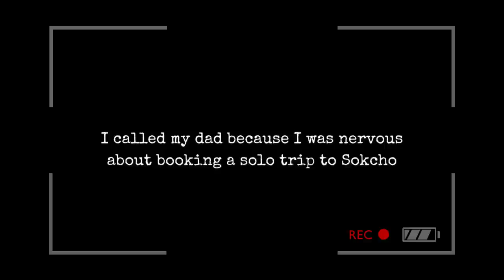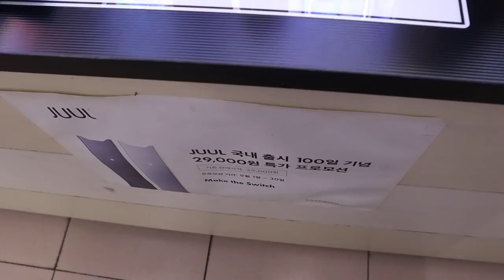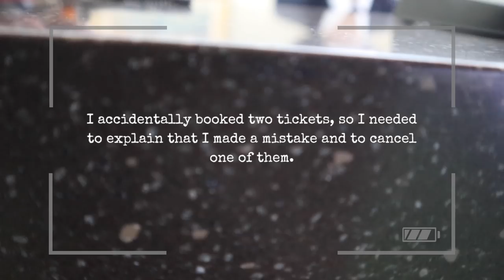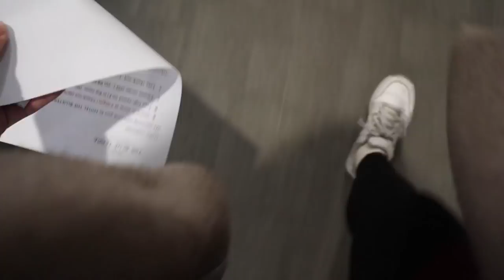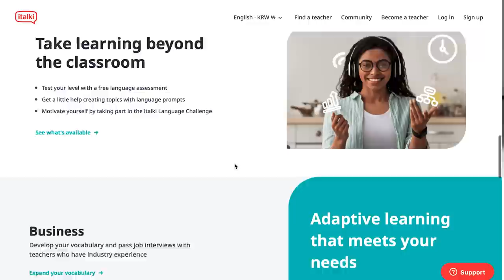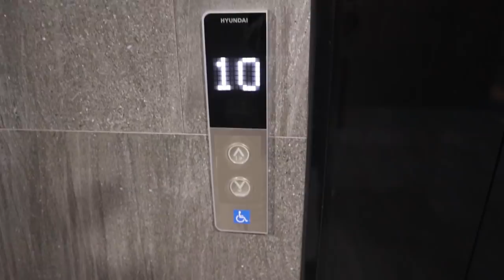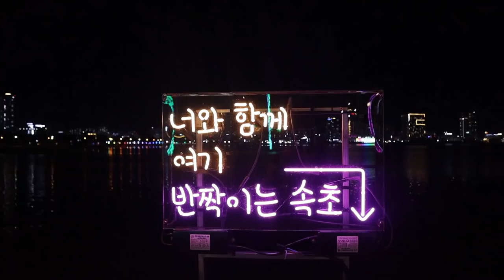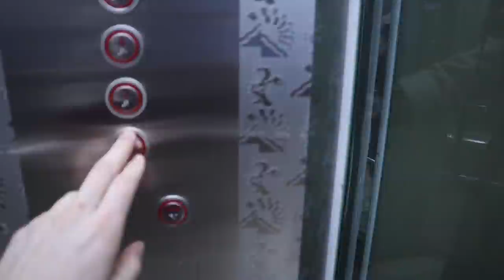🇰🇷 I went on a solo trip in Korea all by myself 🧳 (24 hours outside of Seoul)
In today's video, I finally face a fear of mine and take a 24 hours solo trip outside of Seoul to 속초 (Sokcho), practice my Korean a ton, and have some amazing realizations along the way. ☺️

I really hope you enjoy coming on this trip with me ^.^ I had so much fun filming myself doing something that I had been wanting to do for so long, but was always too afraid to do. I hope it inspired you to also face your fears and finally start living out that life that you've been imagining in your head. ☺️

with 💕,
~Cherie

Today is a Good Day to Live (instrumental version) - John T. Graham

❓f a q:
what's your name? -- Cherie